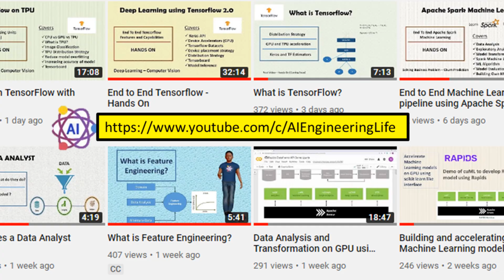Scalable and Accelerated Machine Learning - Structured Free Hands On course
I will be soon launching a free course on scalable and accelerated machine learning. It will cover concepts on distributed machine learning as well as ML using hardware accelerators like GPU and TPU